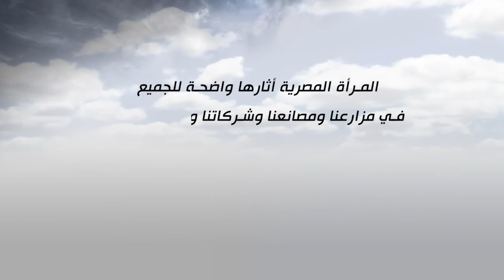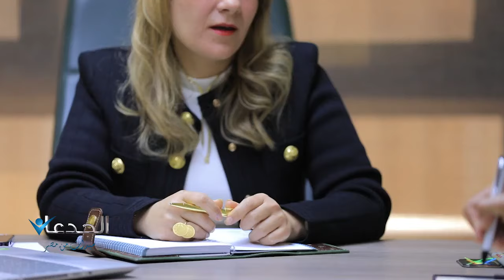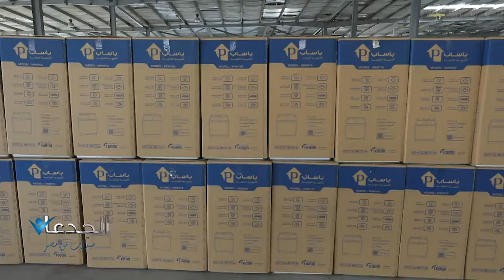مى حلمى .. تخطط للوصول لـ 7 مليار دولار من صادرات الصناعات الهندسية